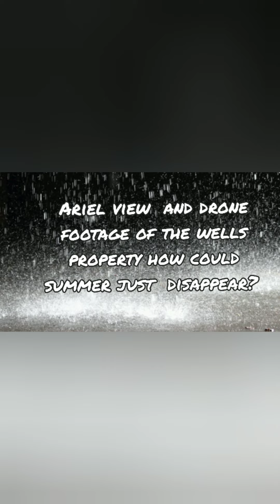DRONE FOOTAGE OF DON WELLS PROPERTY, MOM AND DAD TOP SUSPECTS IN CASE OF MISSING SUMMER WELLS!